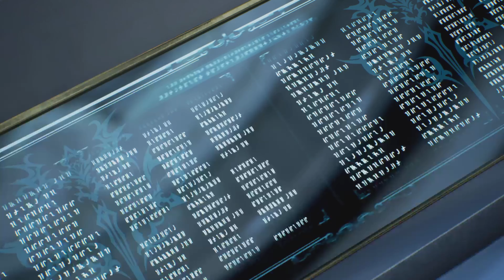ARISE PART SEVEN